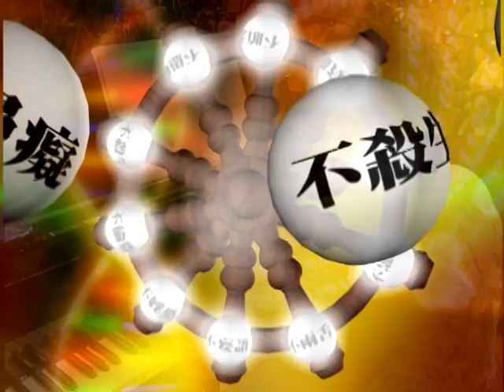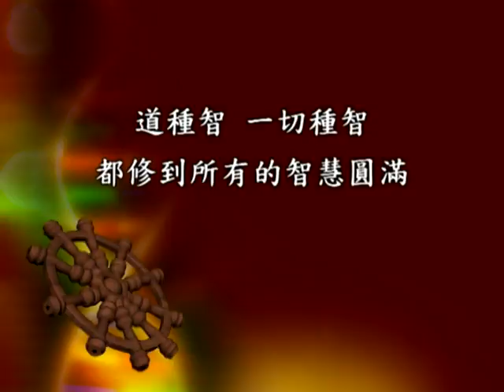圓照寺 敬定法師主講 十輪經200集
線上看完敬定法師佛學講座200集後，欲繼續觀賞往後集數及高畫質DVD，請至高雄圓照寺流通處購買。